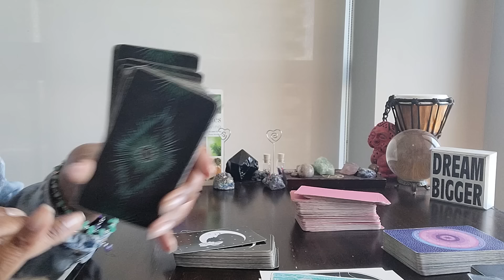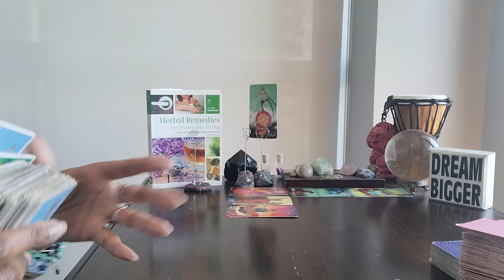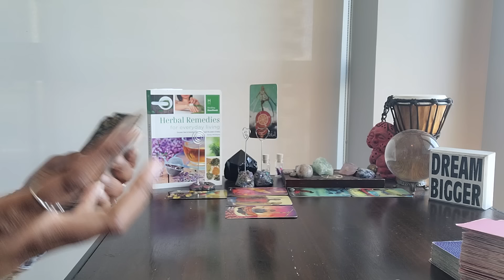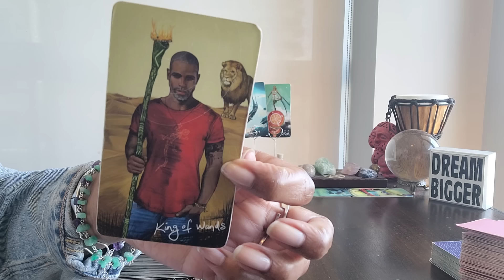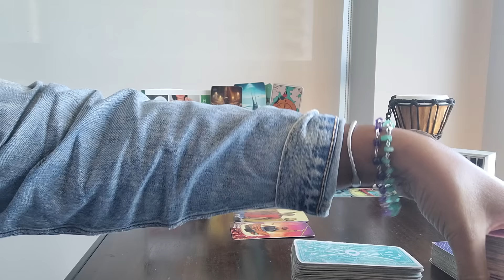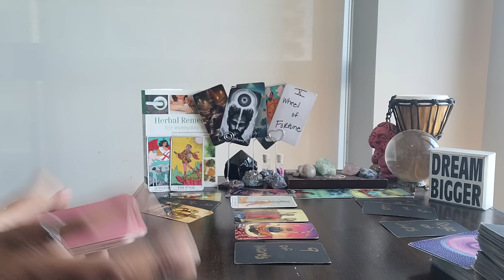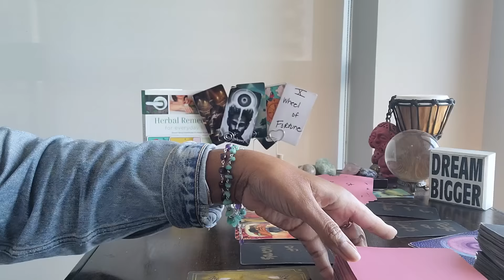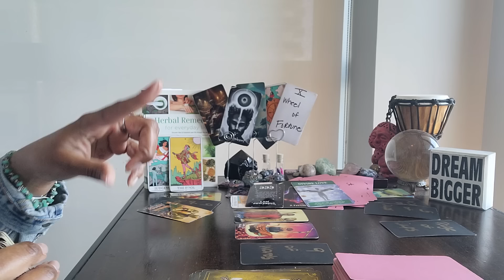Leo: #333 -DIVINE LOVE & SACRED RELATIONSHIPS - The Lion of Protection, Bravery & Success Activated.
⭐️Purchase Digital Calendar:

⭐️Purchase Digital Journal:

⭐️ Table Read:  NATURES ESSENTIAL OILS by Cher Kaufmann

⭐️ VIDEO UPLOADING SCHEDULE:
  4x/week for every Zodiac Sign